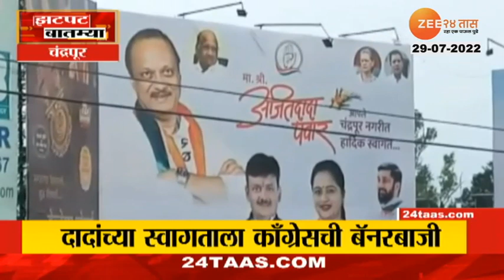Chandrapur | काँग्रेसची Ajit Pawar यांच्या स्वागतासाठी देशमुखांच्या मुलाच्या फोटोसह जोरदार बॅनरबाजी